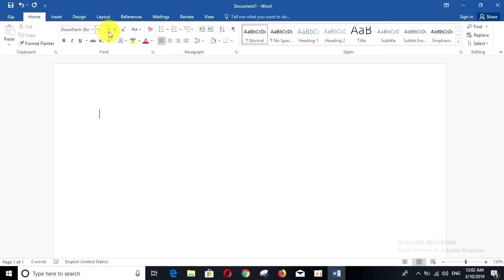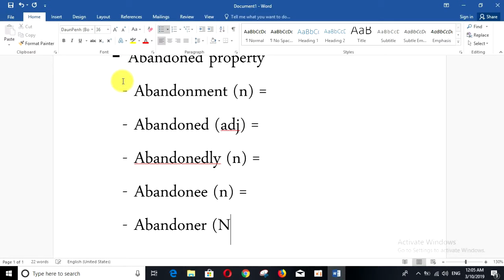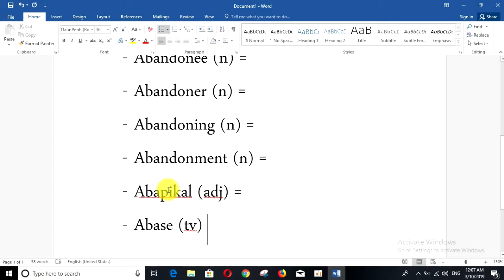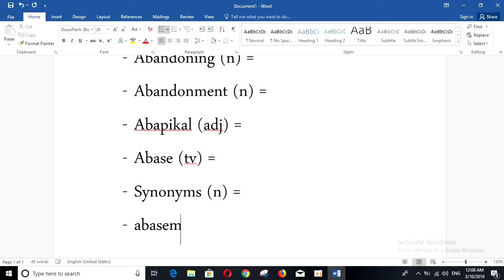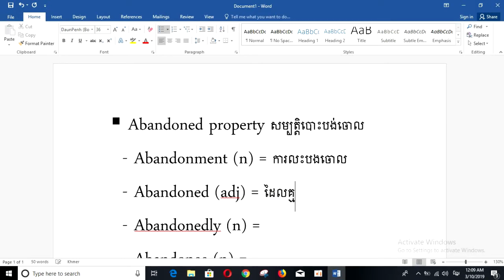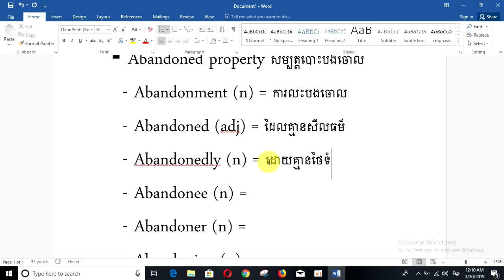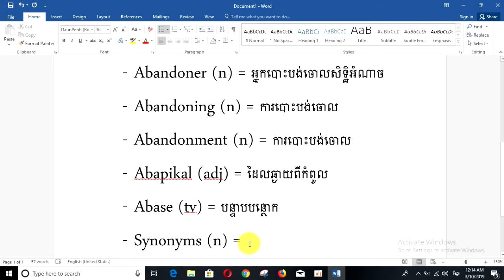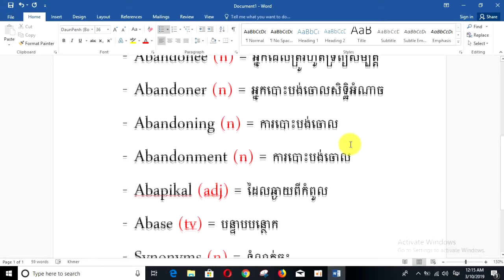Learn 13 Abandoned property សម្បត្តិបោះបង់ចោល Part 14 / MengHongComputer Video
សូមបងប្អូនដែលបានទស្សនានៅវីដេអូនេះបើខុសត្រង់ណាមួយសូមអាភ័យទោសផង។ សូមអរគុណ.

So let's start off: "Know your dictionary." Do you know what your dictionary -- do you know who your dictionary is or what your dictionary is? I ask you because I'm going to ask you do you know "prescriptive" versus "descriptive"? Most students don't know the difference, and it's a very important difference for you to know. If you're a native English speaker, this is your dictionary. It's good. It's great. It says things like, "'Choral' -- or of a choir. 'Chorale': slow stately hymn tune", and you're thinking, well, if you're learning English, "What did James just say to me?" There are many of these things. "'Retrench': reduce expenditure, cut." You know, like, "What?" Well, this is because it's prescriptive. "Prescriptive". Think of a doctor, you know, the guy who checks your chest, like, your heart. He prescribed something to you, right? Gives you something. But he doesn't give you any kind of extra information. He's the doctor. He's the expert. They tell you and you know. Well, if you have a command of the English language or you speak English, of course you know all the other words they use. "'Critic': Professional judge." I know all these words. I don't have to learn these words, so it's great. But if you're learning English -- and learning English -- and I want to tell you this because a lot of people don't know. You know my name, right? My name is James ESL, right? James. I can't even spell my own name. It's a lie. My name is James ESL. And some of you said, for sure, "What is "ESL? That's a funny name." Because it's not my name. "ESL" stands for "English as a Second Language". That's what it stands for. Many of your teachers use it, and they never tell you what it means. So it means James is teaching English as a second language. And that's for you guys. You have French, Hindi, Arabic as first languages, and you want to get another language. What you need is a descriptive dictionary. What does that mean? Well, let me explain something to you. There is a thing that is long, has a big head, a smile.